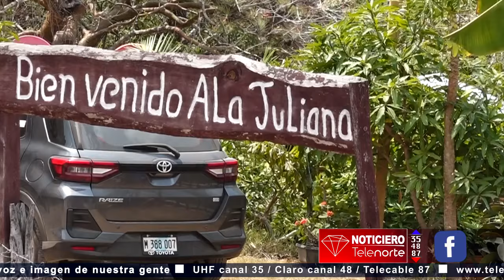Cabañas la Juliana es un lugar ideal para la temporada de verano en Estelí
Cabañas la Juliana es un lugar ideal para la temporada de verano ofrece a la población un ambiente campestre y familiar ubicado a 5 kilómetros al suroeste de la Estanzuela en la ciudad de Estelí para más información puede llamar al número 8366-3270.